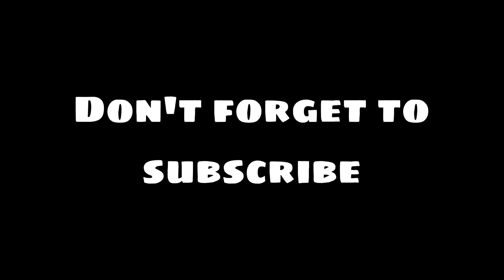A week in life of a Law Student🧑‍⚖️ | Higher certificate in Law | Study room | Assignments | Unisa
Welcome to a week in the life of a law student! Join me on a journey through my hectic schedule as I balance lectures, study sessions, and maybe a bit of fun along the way. From early mornings in the library to late-night cram sessions, you'll get a glimpse into the highs and lows of pursuing a law degree. Whether you're considering law school yourself or just curious about what it entails, come along and see what a typical week looks like for me.